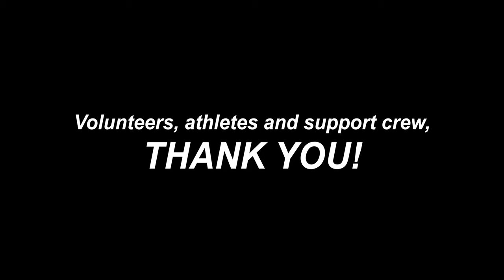Ironman Lake Placid 2016: Run Course Aid Station #5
Volunteers from Maryland, Pennsylvania, Georgia and New York converge on the Run Course of Ironman Lake Placid on July 24th, 2016